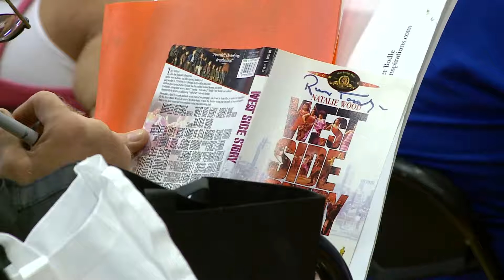Rita Moreno gives keynote speech at Hispanic Roundtable's Convención Hispana 2024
The Hispanic Roundtable will host the 40th anniversary of its Convención Hispana event on Saturday in Cleveland, featuring a job fair, health and resource fair and more highlighted by a keynote address by legendary actress Rita Moreno.

The Northeast Ohio Hispanic civic organization hosts Convención Hispana every three years with a focus on education, empowerment, health and workforce and economic development. This year's free event includes free health screenings, food, music, art contests, door prizes and family activities along with forums on "important topics such as civic and education issues, immigration issues [and] faith based issues," Hispanic Roundtable said.

"We invite anyone and everyone interested in the Hispanic community, and we anticipate that it will be bigger and bolder than ever before," José C. Feliciano, chairman of the Hispanic Roundtable, said. "Our doors are open; we want to transform our community."

Moreno, who in 1977 became just the third person to achieve EGOT status by winning an Emmy, Grammy, Oscar and Tony award, is a legend of the stage and screen whose career spans over 70 years. She was the first Latina woman to win an Oscar for her work as Anita in the original "West Side Story" film in 1961. At 92 years old, she has continued to appear in film and television in recent years, most recently in "80 for Brady" and the latest "Fast & Furious" installment.